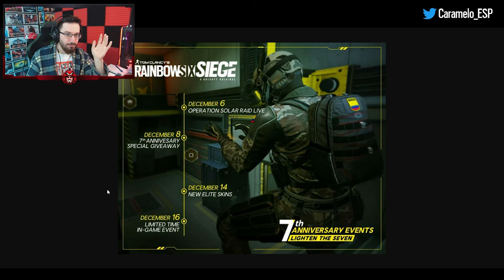FECHA NUEVO ELITE | Solar Raid | Caramelo Rainbow Six Siege Gameplay Español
✅ FECHA NUEVO ELITE en este Gameplay de Rainbow Six Siege español en Solar Raid.